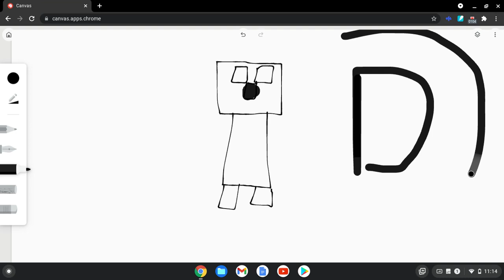How to make Minecraft rule 34